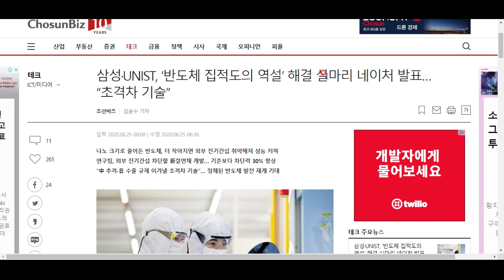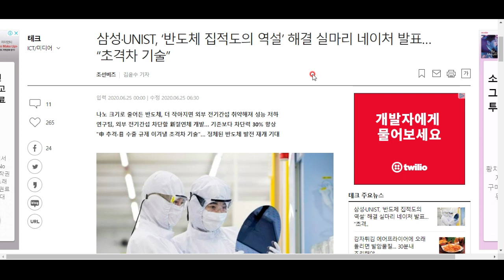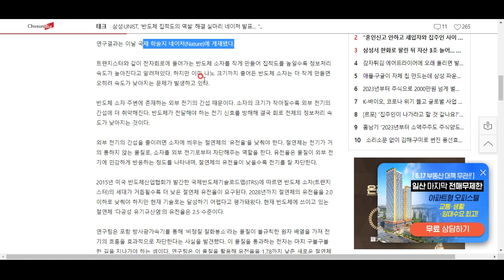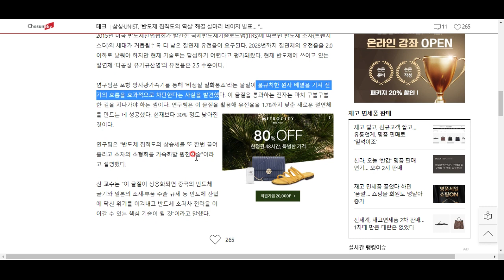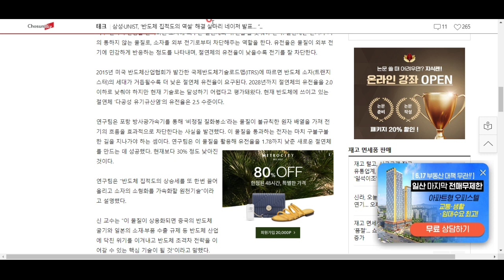세계 반도체 업계를 선도할 원천기술!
한국 연구팀이 그 아이디어의 실마리를 잡았습니다^^